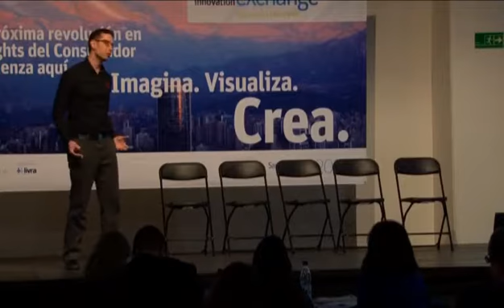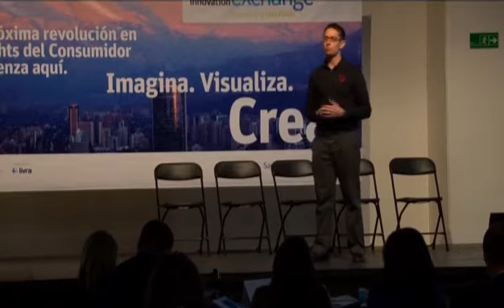IIeX LA 2014: How to Make Data Driven Decisions within Your Organization by Bryce Winkelman